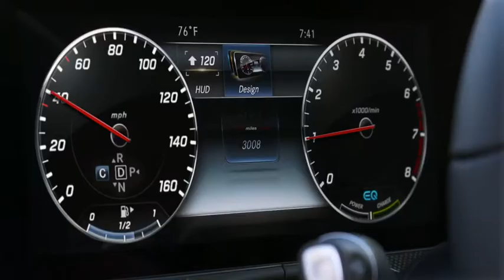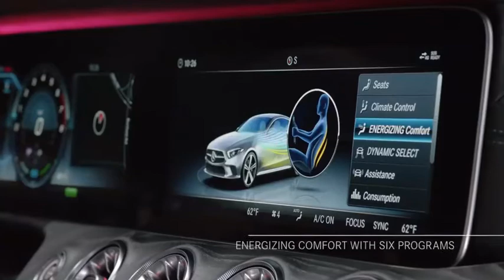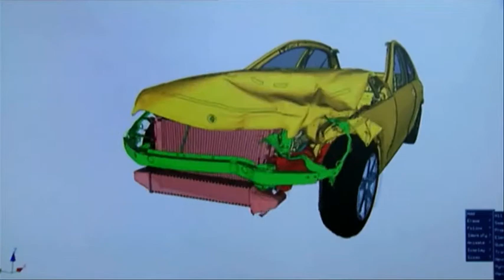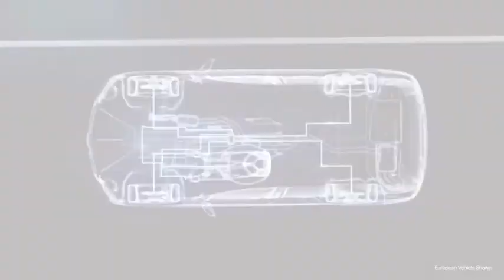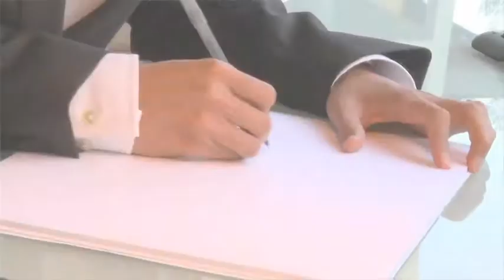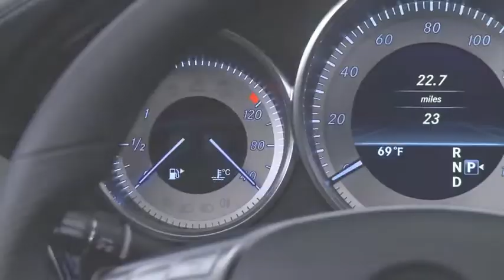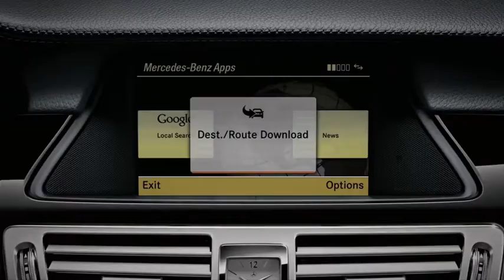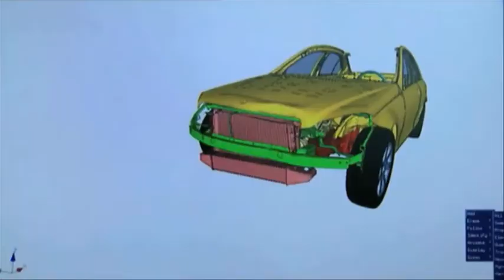Mercedes CLS New Luxury Coupe Motorcars Plus RR